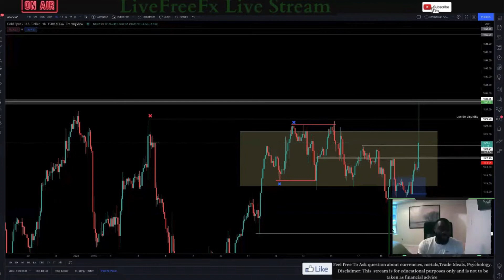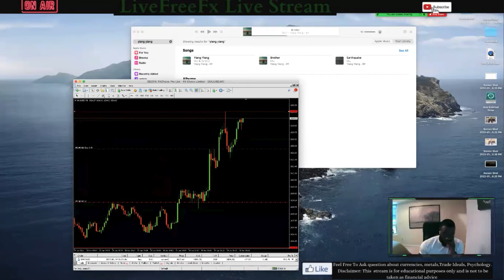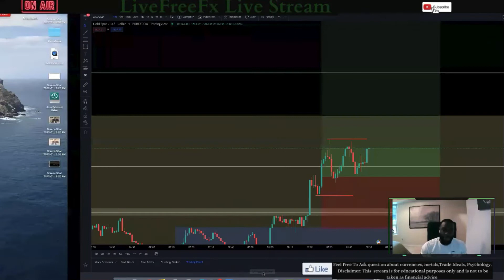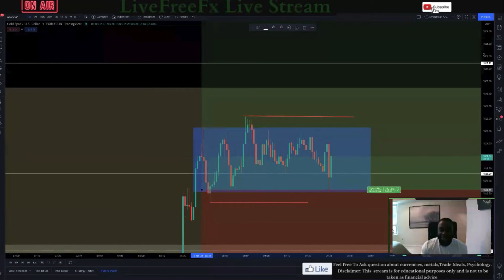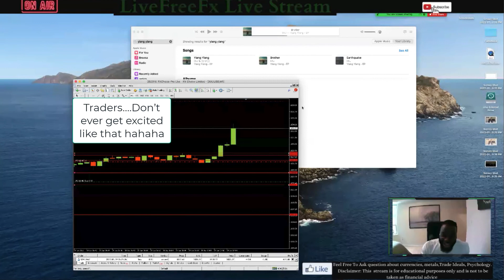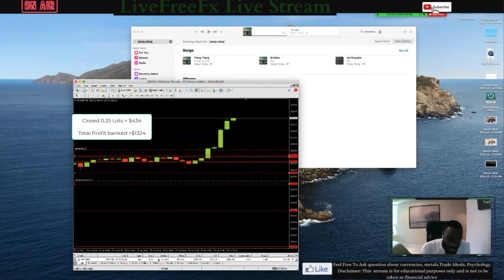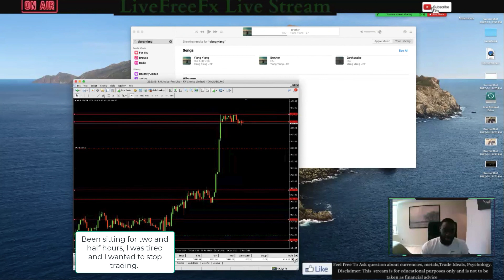$1700 Day Trading Gold Live | Trade Recap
In this video, I go over my LIVE day trading session. Trading can be hard but with a consistent strategy and a good psychological process, profitable trading is inevitable. Make sure you watch till the very end!

I'm Emmanuel Osahon, the founder of LiveFree Fx. I fell in love with the markets almost 8years ago and from the beginning my obsession grew and grew as I began to see the possibilities of trading. Fortunately, I was able to quit my job after 4years of trading and dive into trading the forex market full -time.

Through my journey as a trader, I've been blessed to learn from a variety of people, both traders and trading psychologists, which has provided me with wonderful insights. I hope by sharing some of them with you through LiveFree Fx, I can help you transform your trading and find your passion for the markets too. There is so much more to trading than just money, it'll teach you a lot about yourself, and that's exactly what you'll need to succeed "know thyself".

Live free friends!!